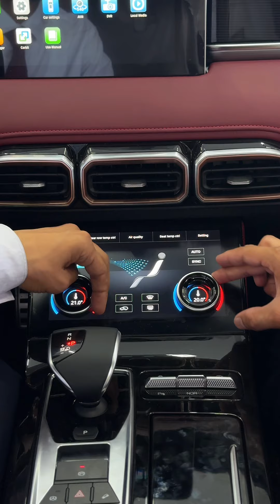Jetour X70 Plus 🌪️995890776 Mirshod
ALTINOVSVLOG